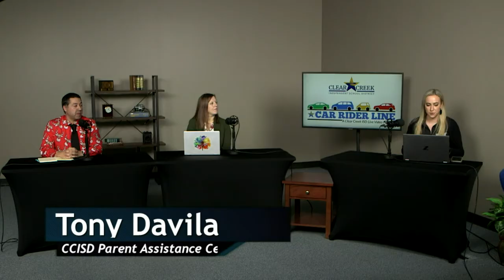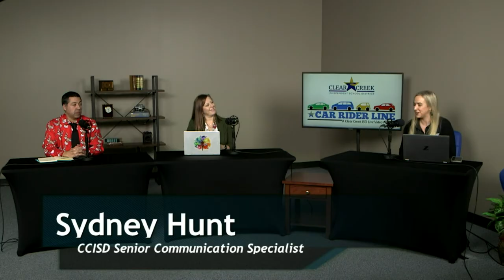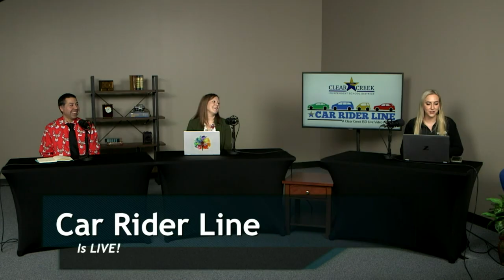Car Rider Line Episode 413 Perparing For Spring